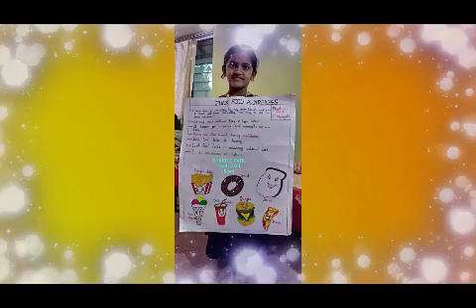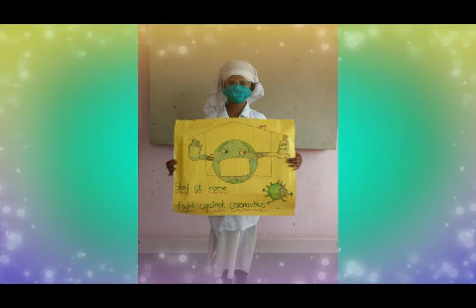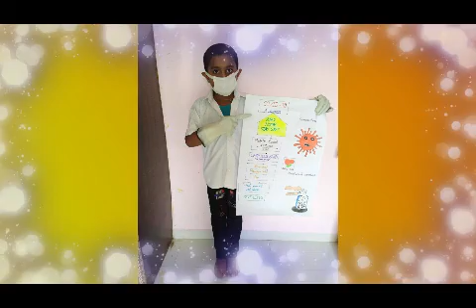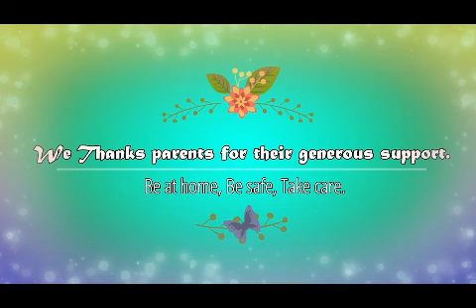VIRTUAL FANCYDRESS DURING LOCKDOWN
OUR STUDENTS ACTIVITLY PARTICIPATED IN VIRTUAL FANCYDRESS COMPETITION DURING COVID19 LOCKDOWN..